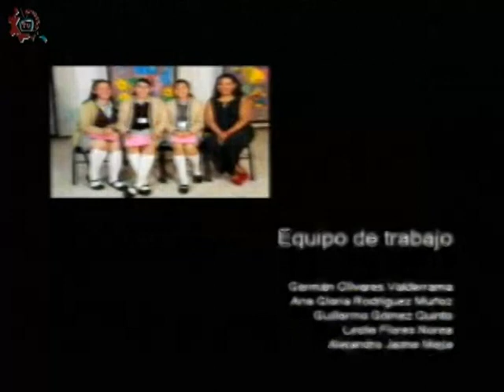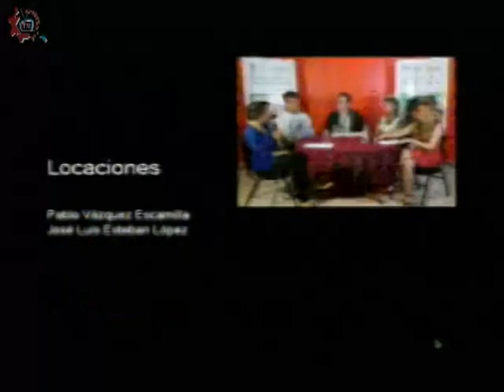20180111-CE1718/Historias en nuestra voz/El gran lector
Historias en nuestra voz. El gran lector. Invitados: Edgar Acevedo y alumnos de la EST 6. Conducen: Alberto y Alejandro. Fecha de emisión: 11 de enero de 2018. Este y otros programas los puedes ver Producciones con fines educativos para secundarias técnicas en la CDMX, México.